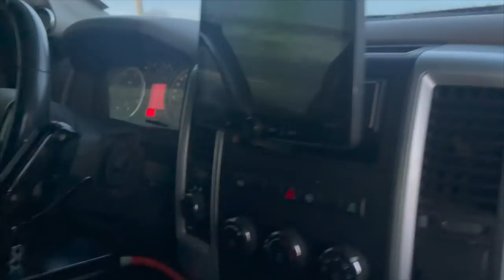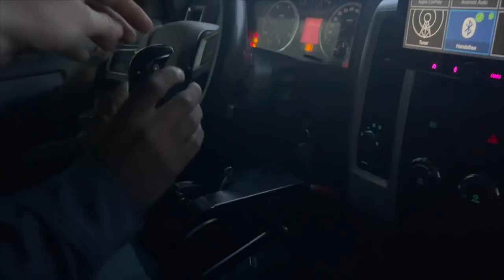4TH Gen Cummins Shoots Flames While Drag Racing (Breaks Down)